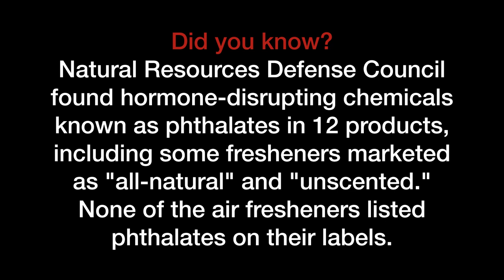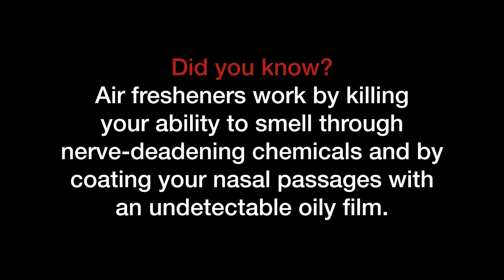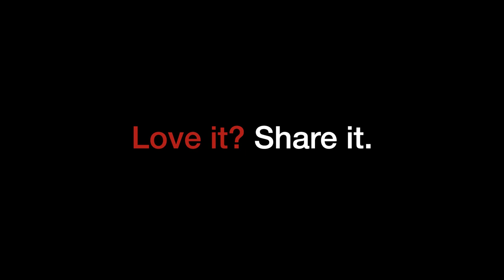Use this natural air freshener & ditch the toxins!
Still using those toxic air fresheners or plug ins? Try this natural air freshener recipe by Nutritionist & Acupuncturist, Melissa Ramos.